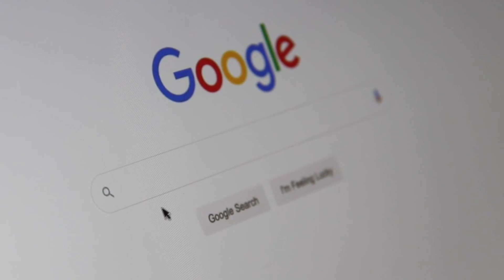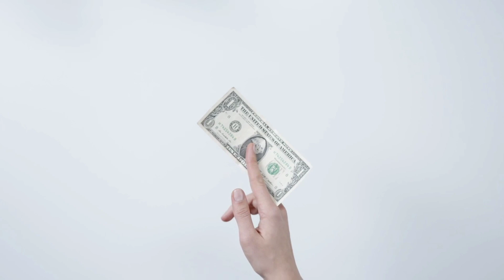Как ПИТАТЬСЯ что бы ПОХУДЕТЬ?! КАК ПОХУДЕТЬ?!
После новогодних праздников, многим интересно как скинуть все те салатики которые ты наел? ответы на все эти вопросы вы найдете в этом видео.